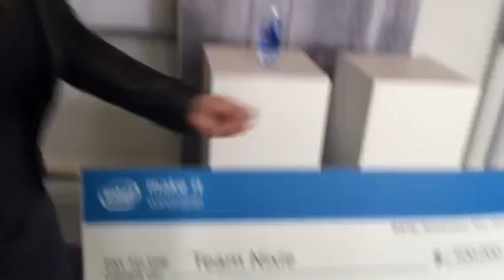VB Interview: Nixie flyable and wearable camera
Yelena describes Nixie flying and wearable camera that won Intel's $500,000 wearable contest prize

For more information - check out venturebeat.com